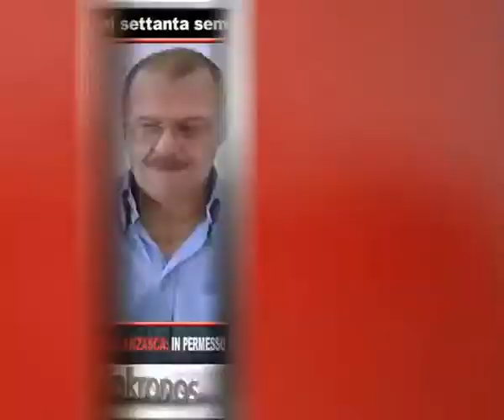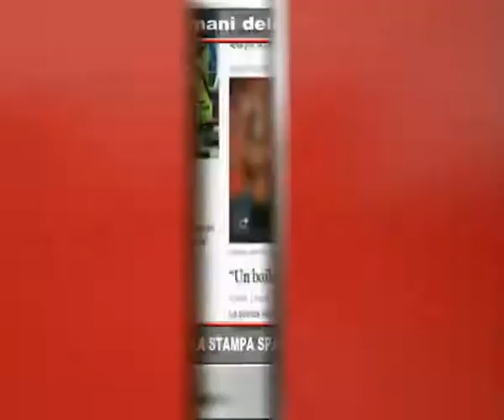Tg Adnkronos, Pd: Orfini eletto presidente...